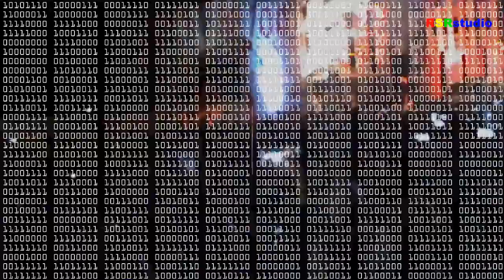KOTAK (BERAKSI cipt KOTAK) 100 KOTA 1 BAHASA